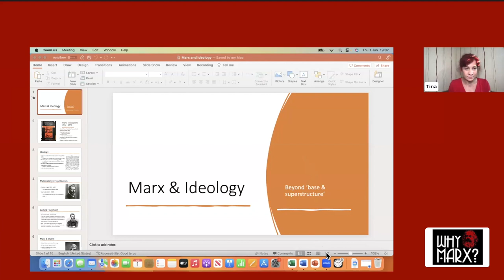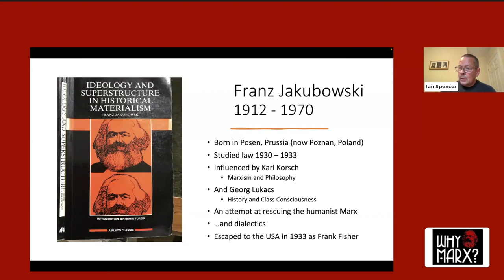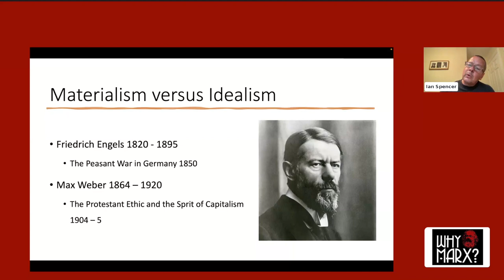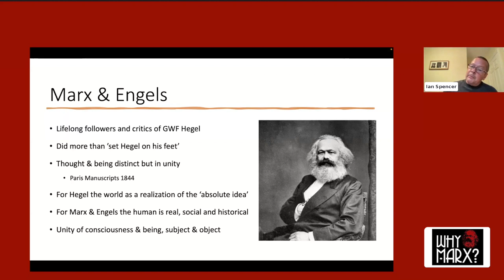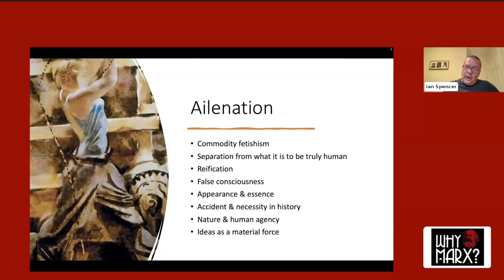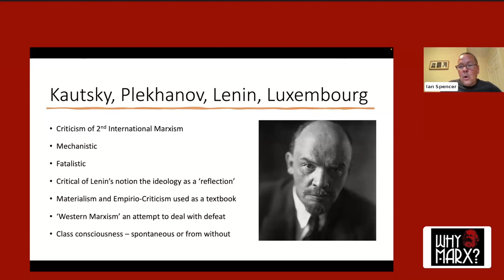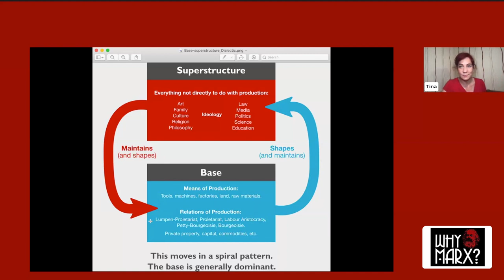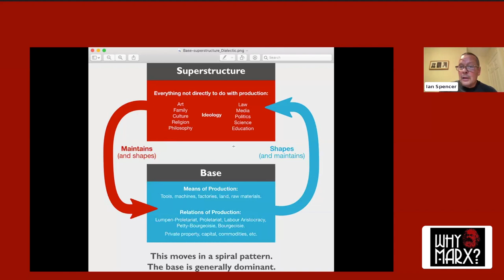Marx and ideology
Speaker: Ian Spencer